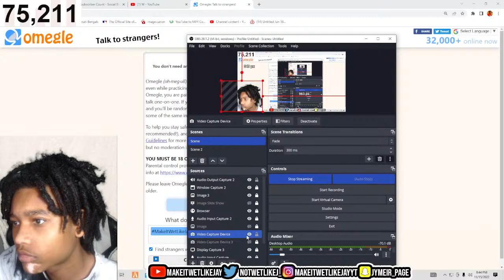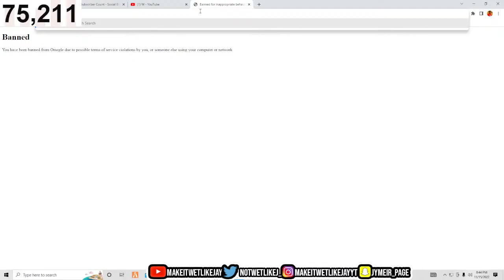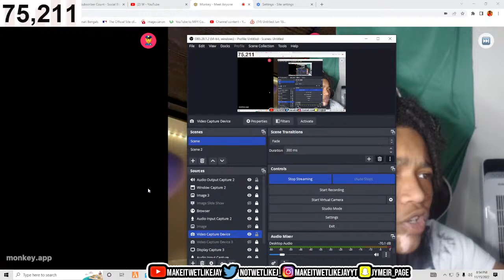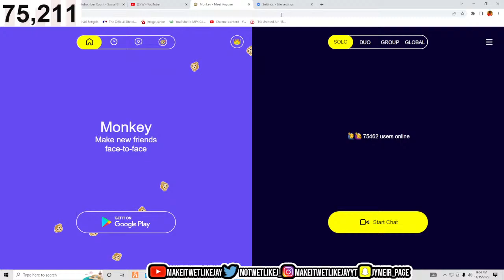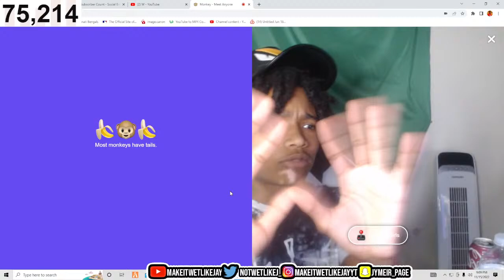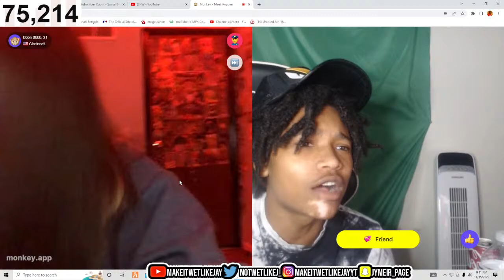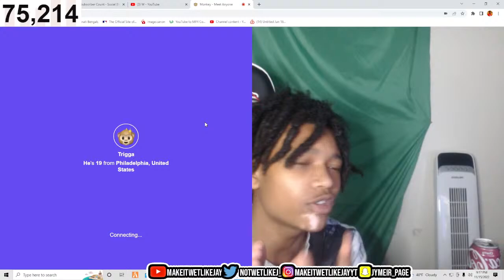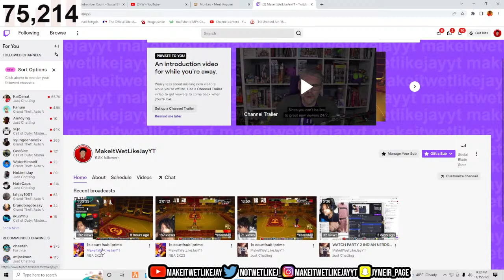W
During NBA 2K21 I made videos on:
- BEST JUMPSHOT FOR SHOT CREATORS, STRETCH BIGS, SLASHERS, &amp;amp; PLAYMAKERS.
- 99 OVERALL ONE DAY NBA 2K23